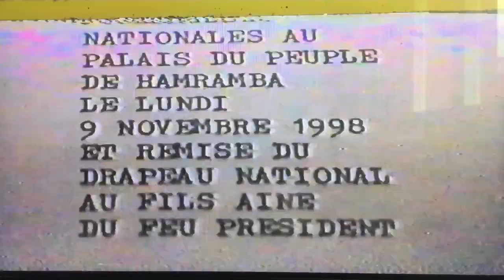Funérailles de Mohamed Taki Abdoulkarim, Président des Comores. PARTIE 1